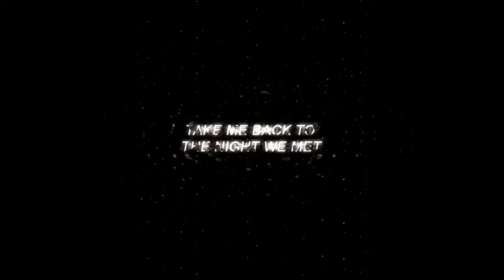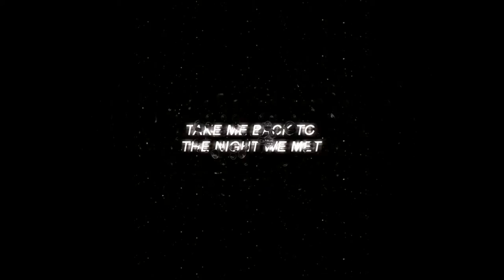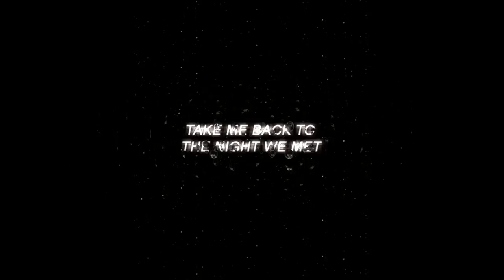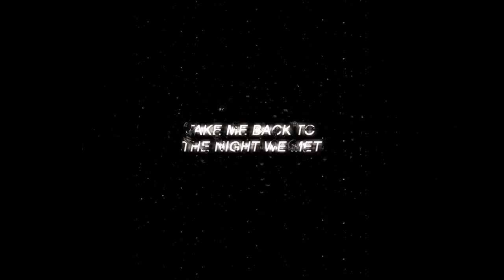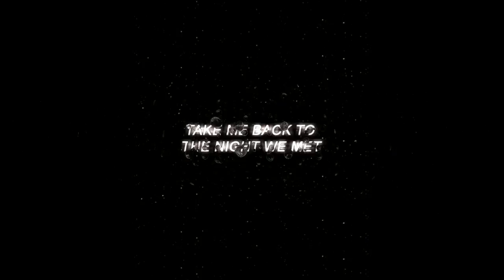PINK LUCA$ - "Tonight" (Feat. Texx) (Official Video) | Prod. Choppa Beatz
🖊️ Copyrights : This song is for non-profit use only
(Which means you can't earn any money from your  video).

TAGS (Ignore)